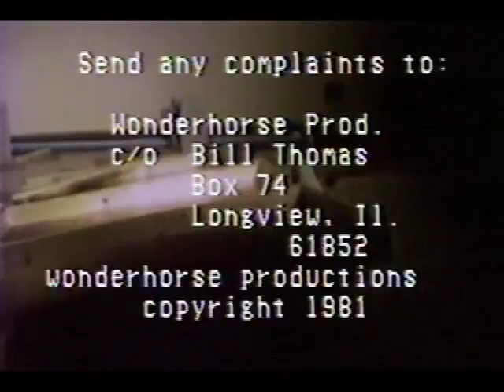Ep 1 Closing Credits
From 1981 Episode 1 of Sirifax Rojan's (also unknown as Bill Thomas) Just For Laughs directed by Dave Butler. Right on, sisters!